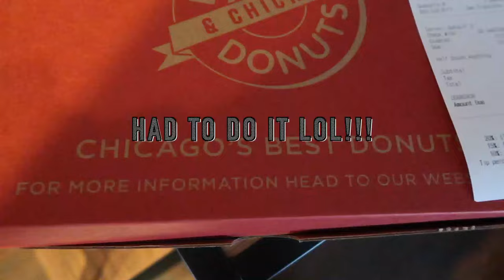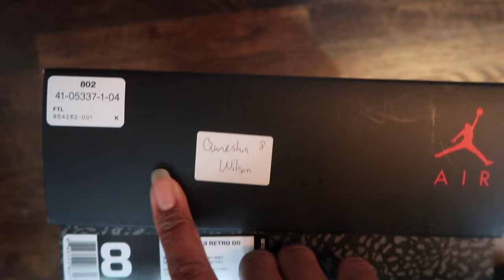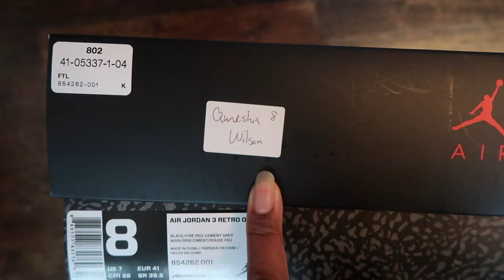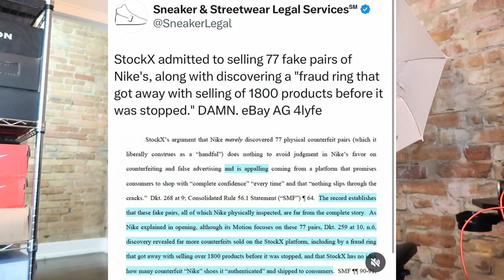REPLACE MY AIR JORDAN 3 BLACK CEMENT?! | PLUS STOCKX ADMITS TO SELLING FAKES?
B-Roll Music:

ME!!!

Royalty!!!